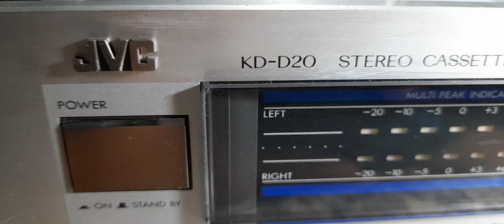900K DECK JVC KD - D20